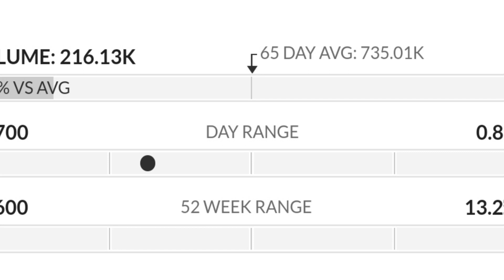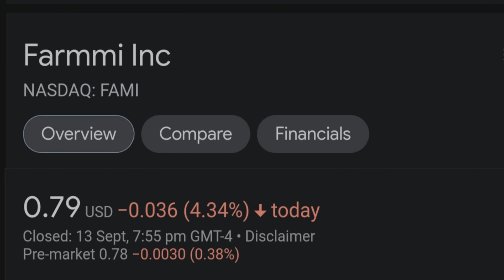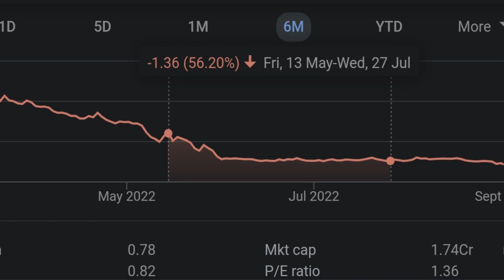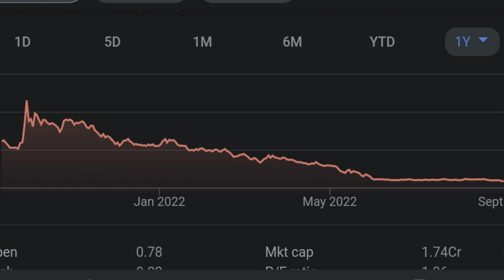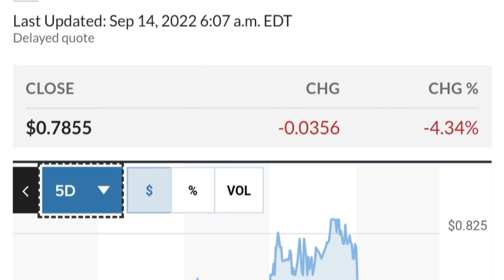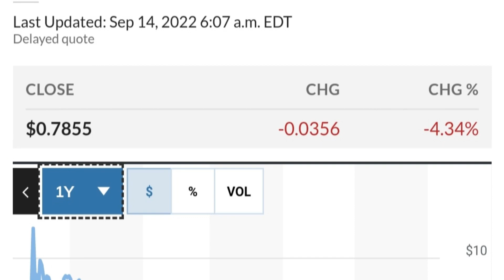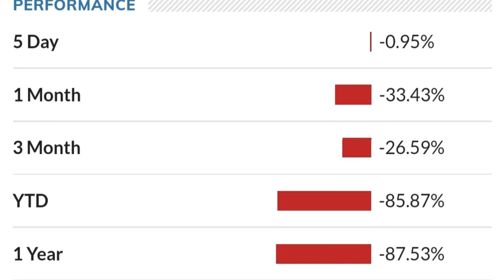FAMI STOCK Farmmi Price Predictions Technical Analysis AND Trading Strategy